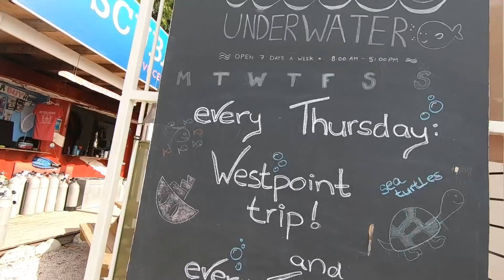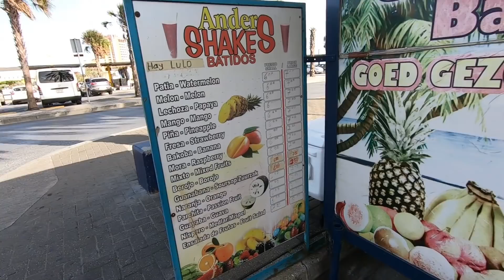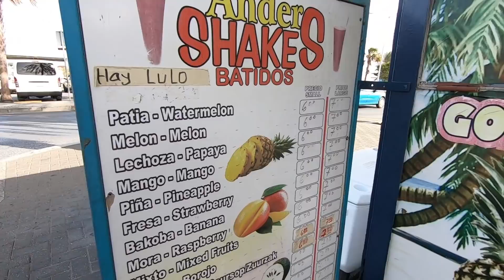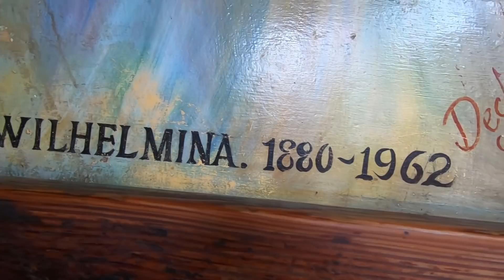First Impressions Of Willemstad | The Capital Of Curacao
Exploring Willemstad, capital of the Caribbean island of Curacao, which is part of the Kingdom of the Netherlands.
To get $40 in credit using Airbnb for the first time,